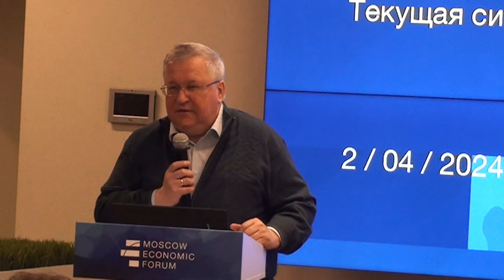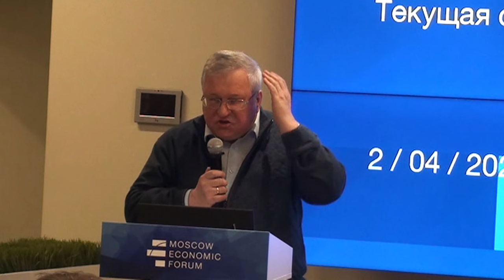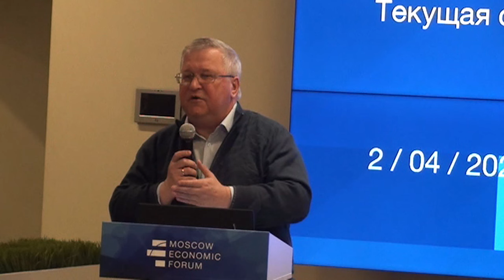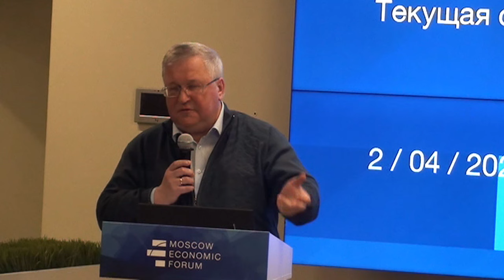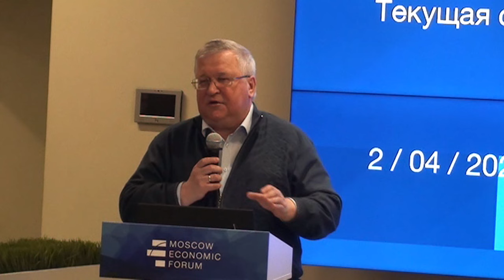Мы станем мигрантами в своей стране. Юрий Крупнов .Московский Экономический Форум 2024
Юрий Крупнов, председатель Наблюдательного совета Института демографии, миграции и регионального развития

Наши ресурсы:
Пожертвовать на развитие канала можно:
Bitcoin: 1FoNFNFzu6UTwzWu7Lkp3pQq8DDqGQ8Waw
Юрий Крупнов#МЭФ2024#ТВИНФО